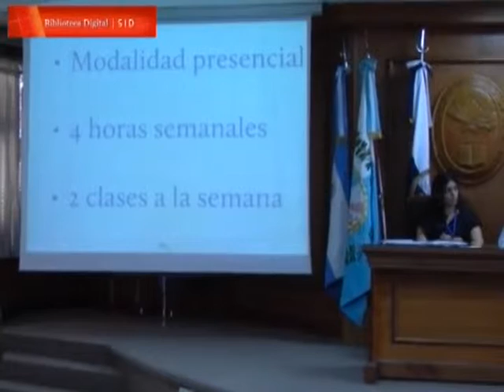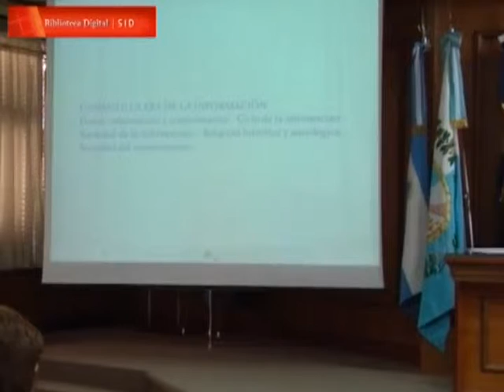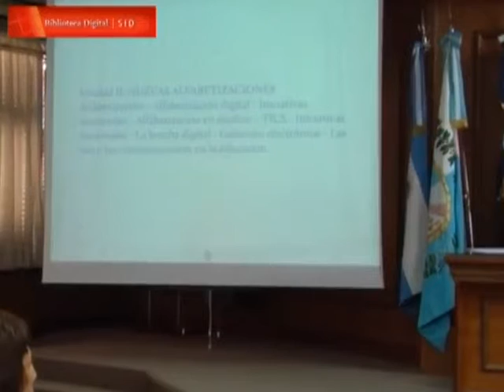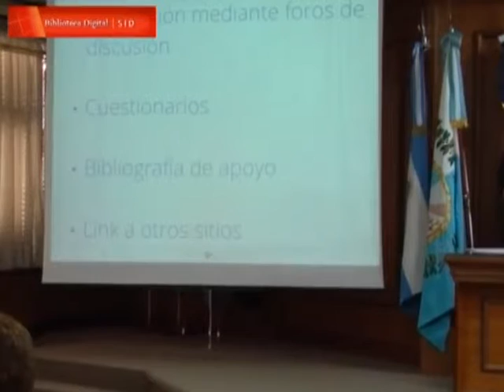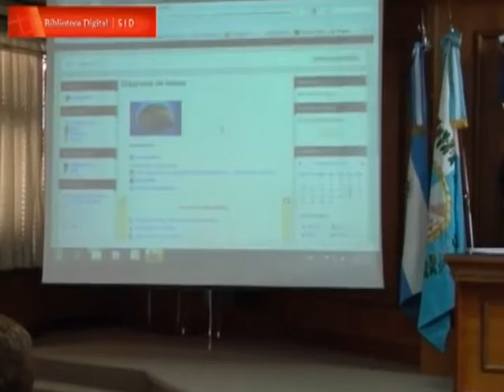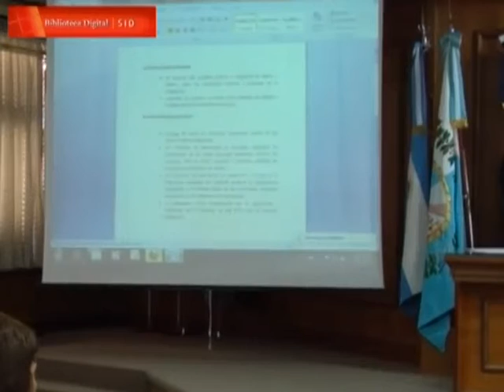Programa de competencia en información desarrollado en la Universidad Católica Silva Henríquez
En el marco de la Primer Jornada Nacional de Alfabetización Informacional realizada en la provincia de Mendoza, Facultad de Derecho, se presenta en el panel ALFIN diversidad de experiencias la ponencia denominada "Programa de competencia en información desarrollado en la Universidad Católica Silva Henríquez 2008 – 2011" a cargo de Carolina Albornoz Pierattini y Karen Muñoz, representando a la Universidad Católica Silva Henriquez, de Chile